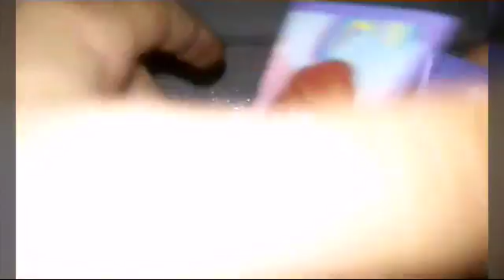Hoy riwew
Subject